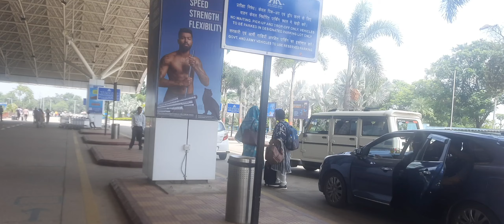राँची airport देखा है आपने। jharkhand Biggest airport l Birsa munda airport 🛫 2023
Ranchi airport 🛫 flaying over in sky